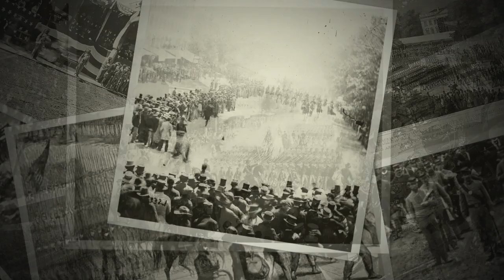The Grand Review of the Union Armies May 23-May 24, 1865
The Grand Review of the Union Armies took place May 23-May 24, 1865. This was a two day parade held in Washington D.C. at the end of the Civil War.
Music is by the Federal City Brass Band
-Hail Columbia
-Battle Cry of Freedom
-Battle Hymn of the Republic